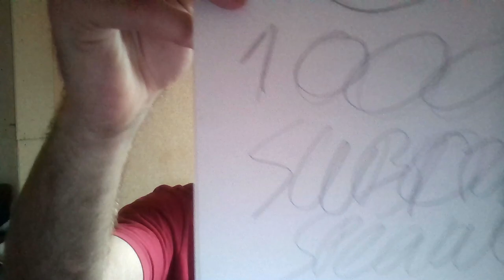Right All Along // 1000 Subscriber Special Song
Hope you enjoy this horrid Music